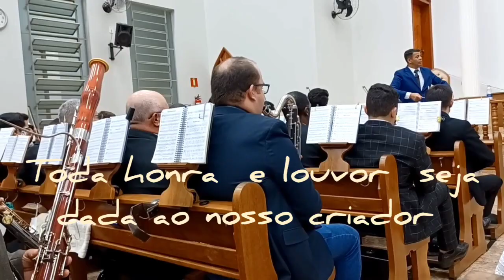Ensaio musical na CCB São Joaquim da Barra SP. encarregado de orquestra ir Pimenta